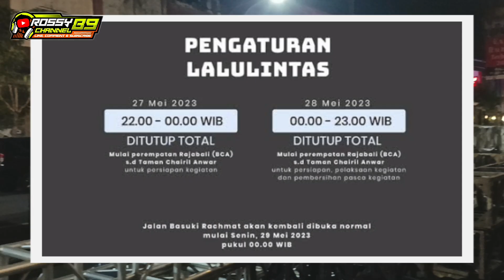Spektakuler Loading Acara Malang 109 Panggung Super Jumbo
Persiapan puncak acara malang 109 , bakalan berlangsung sangat meriah terlihat dari pemasangan tenda kuliner, panggung musik yang super jumbo dan full lighting di dukung oleh sinar jaya rigging